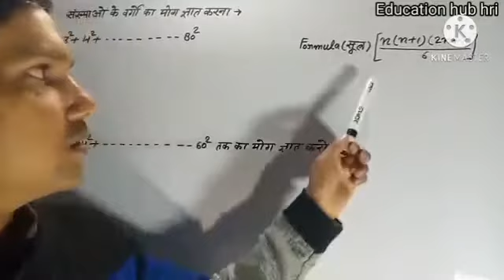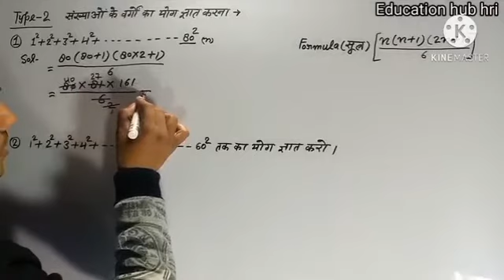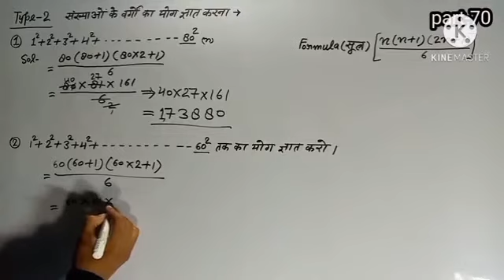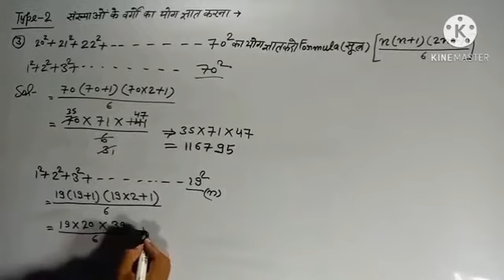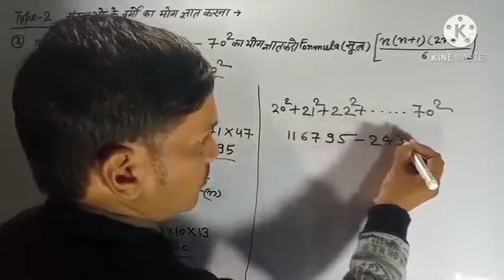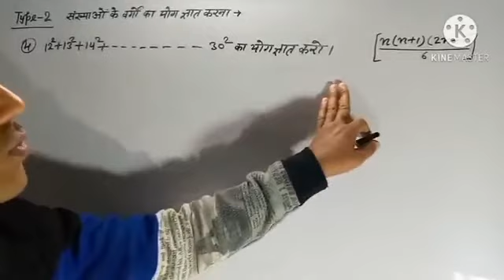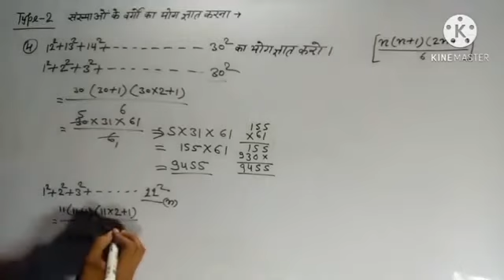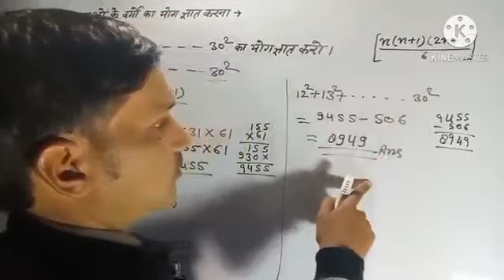NUMBER SYSTEM || संख्या पद्धति || (भाग 5) Type 2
संख्याओं के वर्गों का योग ज्ञात करना
Type-2
भाग - 5